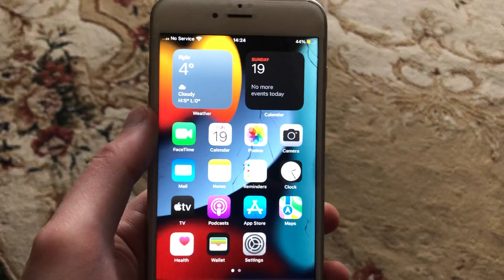How To Download Files On iPhone Fix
If you don’t know How To Download Files On iPhone Fix, this video is for you.